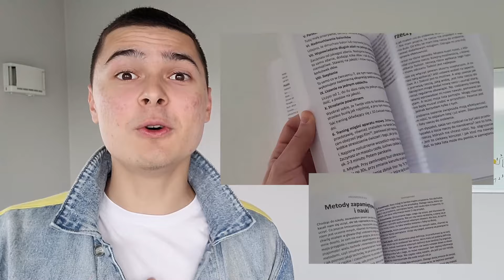Czy Społeczeństwo Czeka Upadek? Jak Czytać Ludzi i Budować Głębsze Relacje? Praktyczna Psychologia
W tym tygodniu gościł u mnie prowadzący kanał Interpersonalny, Piotr Widera. Na swoim kanale Piotr przekazuje praktyczne wskazówki psychologiczne w łatwo strawnej formie wypełnionej przykładami z życia i filmów. @Interpersonalny

Porozmawialiśmy o jego początkach z psychologią, uwodzeniu, psychologicznych game changerach, czytaniu ludzi, sumienności, środowisku i ludziach, którymi się otaczamy, upadku rzymu, restrykcjach seksualnych i ich wpływowi na kulturę i społeczeństwo, a także podcastowaniu i rozgrzewaniu ludzi.

Tradycyjnie tematów było więcej, a świadczyć o tym może chociażby długość podcastu. Miłego słuchania 😉

KOD -50% NA KURS: pmwoj - ważny do połowy stycznia

Nowa rozmowa w każdy Piątek o 15:00

Spis treści:
00:00:00 W dzisiejszym odcinku
00:01:05 Wstęp – Piotr Widera – Interpersonalny – Praktyczna Psychologia
00:03:03 Samotność mężczyzn, uwodzenie, początki z psychologią, social media
00:12:24 Nauka psychologii poprzez obserwacje, analiza interakcji, sen przy nauce
00:21:24 Ludzie, którymi się otaczasz – środowisko
00:27:47 Implementowanie wiedzy w praktyce
00:30:56 Znajdywanie ludzi, którymi chcemy się stać
00:35:17 GAME CHANGER - Zdolność czytania ludzi
00:52:25 Dylemat wszystkożercy, sumienność
01:08:51 Kobiety myślą mniej logicznie? – Negatywne emocje w związku – dynamika relacji
01:25:24 Moralność, poglądy polityczne,
01:34:27 Gdzie zmierzamy? Restrykcje seksualne a rozwój społeczeństwa i kultury
02:03:36 Podcastowanie – czego uczy?
02:10:54 Nowy format podcastu w Polsce - GRAVITAS
02:23:38 Segment „Każda porażka jest lekcją”
02:29:56 Zakończenie – Interpersonalny I Piotr Widera

Nasz Mózg po Rewolucji Agrarnej - Rewolucja Agrarna i Jej Efekty I Czym różnimy się od przodków?

Autor Książki o Wim Hofie: Pewne Fakty Pominąłem - Jaki jest Wim Hof i o czym media nie piszą?

Tematyka tego podcastu: Samotność mężczyzn, uwodzenie, początki z psychologią, social media, nauka psychologii, obserwacje, analiza interakcji, środowisko, implementowanie wiedzy, znajdywanie ludzi, GAME CHANGER, zdolność czytania ludzi, dylemat wszystkożercy, sumienność, kobiety, negatywne emocje w związku, dynamika relacji, moralność, poglądy polityczne, restrykcje seksualne, rozwój społeczeństwa i kultury, podcastowanie, nowy format podcastu, GRAVITAS, Interpersonalny i Piotr Widera.